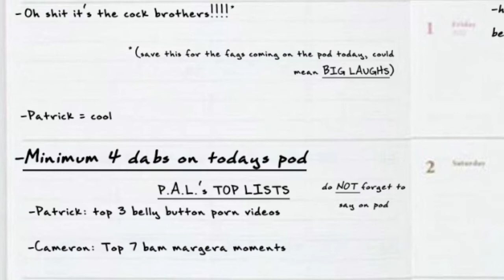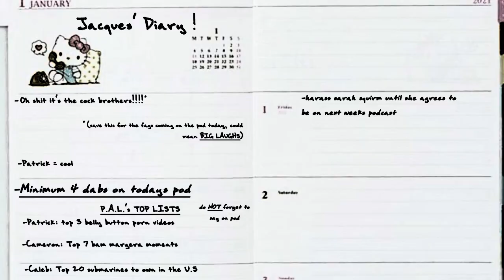Podcast About List X Seeking Derangements COLLAB DVD BONUS FEATURES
Just a lil shorty until the (maybe) longer clip for next week! Enjoy !!! :)
From EP 42